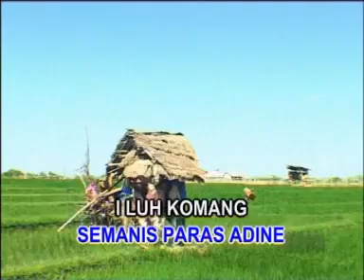Panji Kuning - Pulang Kampung (Official Music Video)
Lagu "Pulang Kampung" itu dari Panji Kuning

video absurd ini ter inspired dari Aneka Record